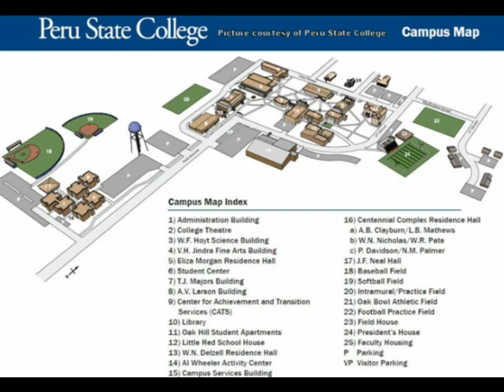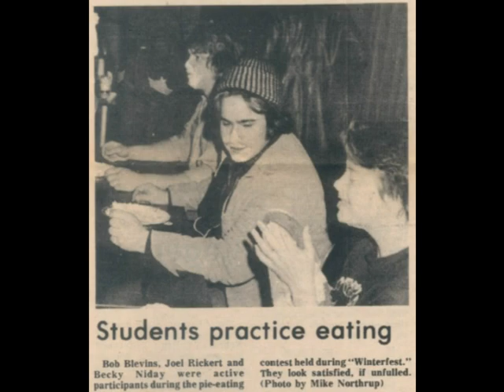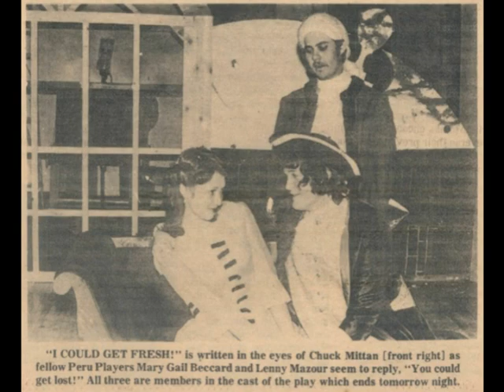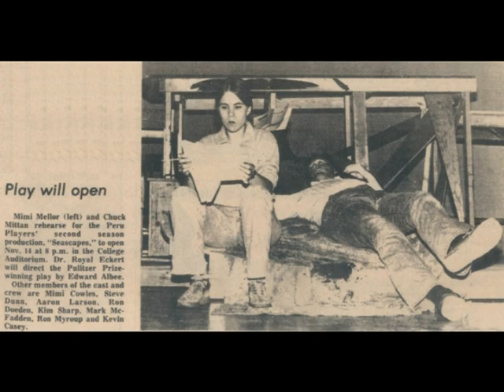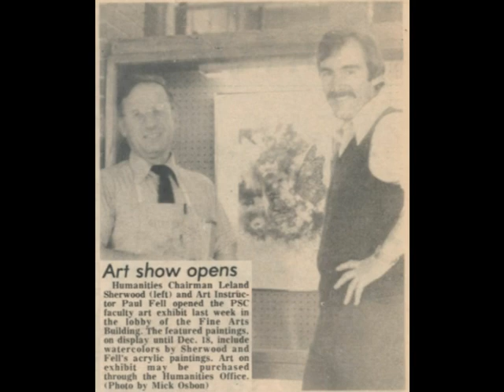Peru State College Days 1978-1980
The two years (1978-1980) spent at Peru State College in Nebraska rank way up there on my list. The folks I knew were some of the best people that helped to form the person I am today. This video goes out to those folks and in memory of those that have already passed on.